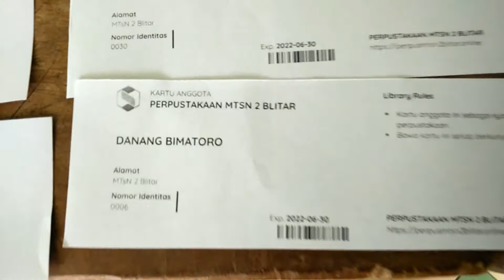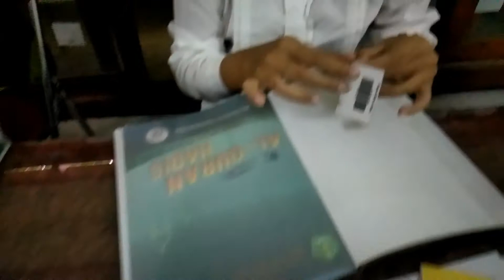ALUR PEMINJAMAN BUKU PERPUS PADA MASA PANDEMI COVID 19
Meskipun perpustakaan online sudah mulai pelayanan tetapi kami juga tetap melayani peminjaman buku secara off line dengan tetap memperhatikan protokol kesehatan. Kepala perpustakaan bersama seorang pustakawan dan juga dibantu oleh sahabat pustaka bekerja sangat keras untuk memenuhi kebutuhan sumber bacaan siswa yang sedang belajar daring. Sedangkan untuk pendistribusian buku dibantu oleh bapak/ibu guru sesuai jadwal dan juga anggota OSIM.